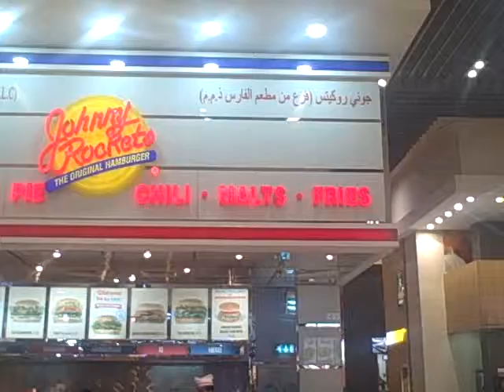PREKESE ONE TV IN DUBAI- DUBAI MALL-FOOD COURT IMPRESSIONS-7